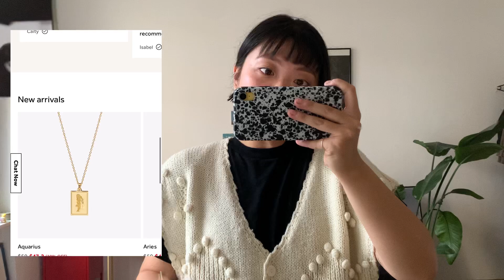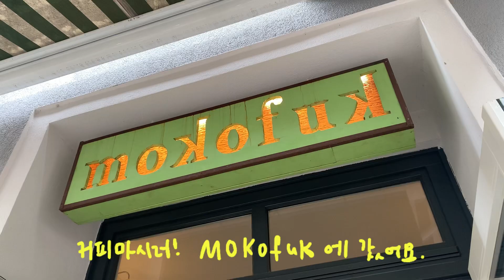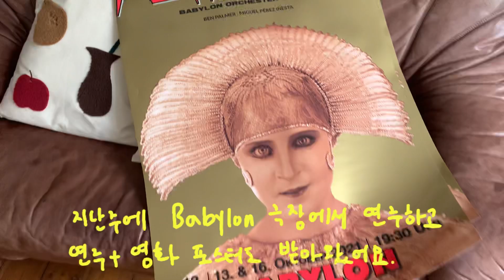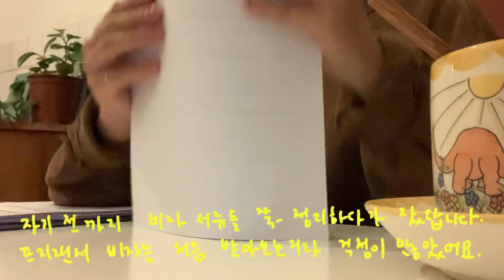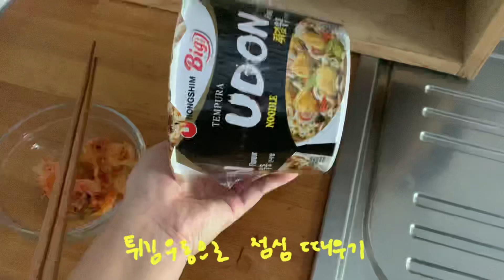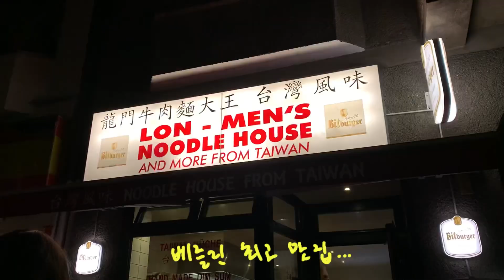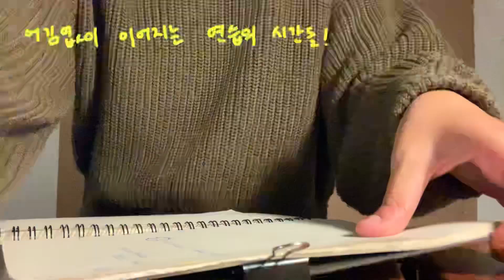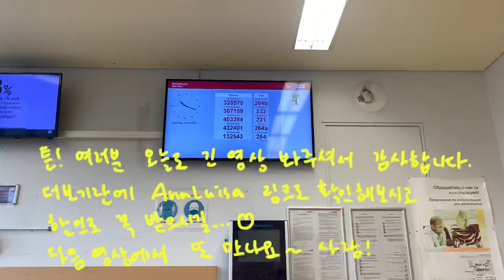Berlin vlog | 베를린 빈티지 팝업 스토어, 엔틱 플리마켓, 주얼리 광고🧤💚 프리랜서 비자 받고 열심히 독주회 준비하는 브이로그〰 ️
이번에 미국 뉴욕을 기반으로 지구를 생각하는 탄소 중립 주얼리 브랜드 Ana Luisa 에서 저에게 좋은 기회로 주얼리들을 써볼 수 있는 기회를 주셔서 이렇게 영상에도 담게 되었어요. Thank you Ana Luisa!

안녕 여러분! 미네코 입니다.
부지런지 밀린 지난 베를린일상 브이로그를 만들어왔어요!

이 글을 쓰고있는 저는 지금 헬싱키 공항이에요. 한국에 가는 길에 이렇게 환승하고있는 공항에서 더보기란 글을 쓰니까 뭔가 기분이 색다르네요. 아마 여러분이 이 글과 영상을 보고 계실때쯤엔 저는 제주도에 도착해있을거에요. 헤헤 참고로 제가 다음주 금요일에 독주회가 있어 아마 다음주 영상 업로드는 한주 쉬어 갈 것 같아요. 혹시 기다리시는 분들이 계실까봐 미리 알려드립니다. 🤍

이번 영상은 10월의 저의 일상을 담아보았어요!

주말에는 어김없이 플리마켓 구경을 갔어요. 또 빈티지 팝업 스토어가 열렸다는 소식을 듣고 그 곳에도 다녀왔었는데 가서 저는 옷 2가지와 귀여운 화분을 데려왔어요. 아주 저렴한 가격에 마음에 쏙 드는 옷을 사서 미니 하울도 찍어보았습니다. 그리고 플리마켓을 매번 가는 곳만 가는 것 같아 날이 좋던 어느 다른 주말에는 엔틱 플리마켓에도 다녀왔어요. 그 곳은 가격대는 다른 플리마켓에 비해 조금 비싸지만 물건들 상태가 참 좋아요. 그리고 좀 더 고풍스러운 말 그대로 정말 엔틱한 가구들이나 카페트, 식기들을 구경하기 좋았답니다!

그리고 제가 10월에 드디어 프리랜서 비자를 받았어요.
사실 그 동안 독주회를 준비하면서 동시에 새로운 비자를 준비하느라 스트레스와 걱정이 참 많았었어요. 제가 그 동안 늘 학생 신분이었기에 비자도 학생비자만 받아왔었고 프리랜서 비자는 저도 이번에 처음 받아보는 유형의 비자였거든요. 확실히 프리랜서 비자는 준비 해야 할 서류의 종류도 다르고, 무엇보다 저는 돈을 들여 회사에 부탁을 하거나 자문을 구하지 않고 모든 과정을 저 혼자서 준비했기 때문에 제가 준비하고 있는게 맞는지 아닌지 확인 할 길이 없어 그게 가장 막막했어요. (확실히 뭐든 돈 안 들이고 혼자서 준비를 하면 스트레스는 많은 것 같아요.) 그래도 한달이 조금 넘는 기간동안 차근차근 하나씩 꼼꼼하게 서류들을 준비했고, 덕분인지 다행히도 프리랜서 비자로써 받을 수 있는 최장기간인 3년짜리 비자를 받았답니다! 비자를 무사히 받으니 그 동안 마음 고생했던게 사르르 다 사라지는 기분인거 있죠. ^.^

그런데 사람의 마음이란 참 이상한게 비자를 받은 그 순간은 기분이 참 좋았는데 곧장 ‚내가 과연 앞으로 독일에서 3년이나 더 살 수 있을까? 계속 일 할 수 있으려나? 여기서 3년이나 더 살만한 가치가 있나?‘ 이런 생각들이 줄줄이 소세지처럼 들더라구요. 저도 모르겠는 저의 마음… 하지만 일단 이 곳에서 졸업을 했으니 조금 더 여기서 일해보자! 좀 더 도전해보자! 라는 생각이 현재는 강하기에 제가 할 수있는 최선을 다해서 앞으로도 독일에서의 제 삶을 이어나가보려고 합니다. 저의 우당탕탕 독일 생존기 앞으로도 함께 해주셔요…👼

무튼 오늘도 긴 영상과 글까지 모두 봐주셔서 진심으로 감사합니다. 💖
독주회 잘 마치고 다음 영상으로 돌아올게요!

🎵Music
Artlist
링크타고 가입하셔서 1년치 구독을 하시면 2달로 무료 추가 지급된답니다.
Get to 2 free months! 하단 링크 클락하셔서 가입하시면 2달 무료에요!